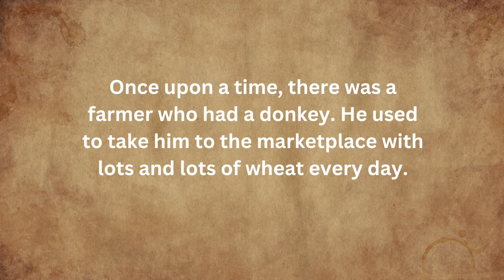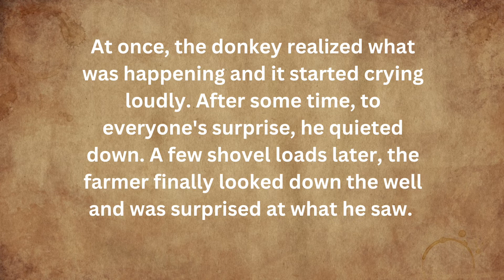Learn English Through Story | The Donkey In The Well | English listening Practice